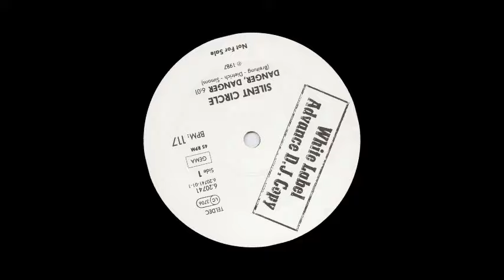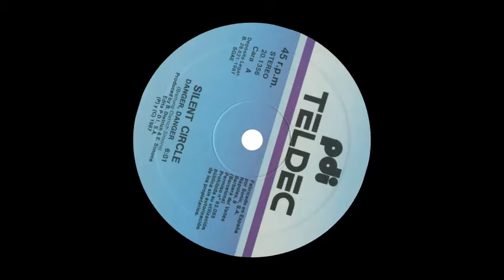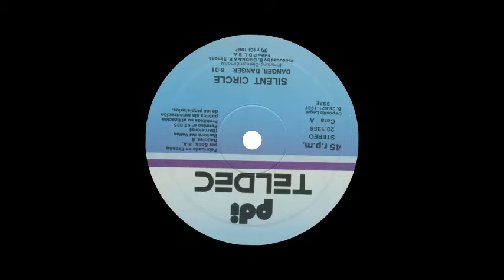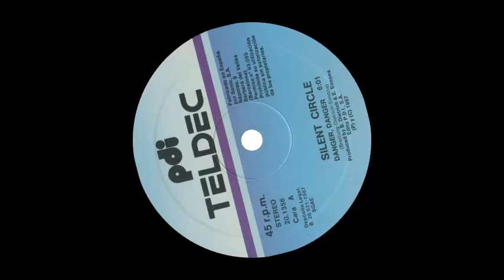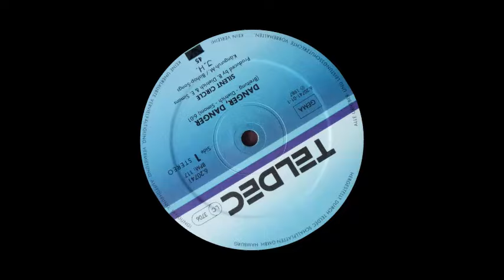Danger Danger - Silent Circle (Intro en Español)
Danger Danger
Silent Circle
TELDEC
Alemania 1987

Toda la técnica, toda la tecnología y todo el empeño humano quedaron plasmados en este sencillo, Danger Danger, una de las mas geniales obras llevadas a cabo por la singular plumas del alemán Axel Breitung, en la técnica logrando llevar el estilo EuroDisco a lo máximo dirigiendo el tema en las estrofas al vértigo y en caída libre a los estribillos en una dulzura auditiva que contagia y envuelve sin remedio haciendo con que incluso el espectador auditivo se ha participe inconsciente del tema, la tecnología de la época permitió que se aglutinaran hasta seis coplas en un solo lapso y quedaran de manera tal que nunca robaran protagonismo de su primera voz de Harald Schäfer, no sabemos como lo hicieron, pero lo hicieron; en la cuestión humana el nivelar los coros de los cantantes y músicos Jürgen Behrens y Martin Tychsen y además añadir voces femeninas a los coros y aun así lograr que las voz de Harald Schäfer no se perdiera en medio de toda la saturación acústica es un verdadero logro, creemos todo esto y más es Danger Danger a cargo de Silent Circle, un adelanto de profesionales que solo visto y escuchado en 1987